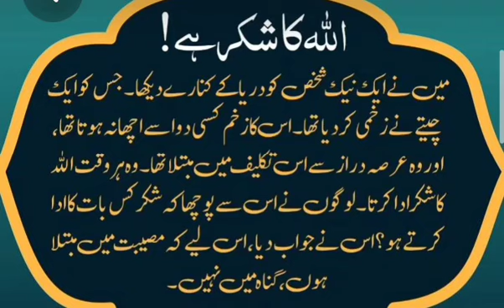allah ka shukar har haal mein ada karo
اللہ کا شکر ہر حال میں ادا کرنا چاہیے
har haal mein allah ka shukar ada karo#
har haal mein allah ka shukar ada karo status,
kis tarah tera shukar ada karo,
shukar kaise ada karo